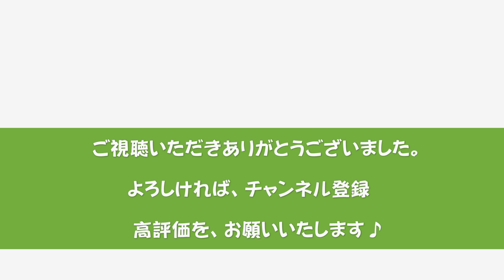Tea For Two (二人でお茶を) -Organ Big Band ver.- 月刊エレクトーン 2022年６月号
【オリジナルアレンジ競演！】Grade 5
島田聖子によるオルガンをフィーチャーした
華やかなビッグバンド サウンドをご堪能ください。

作曲：ヴィンセント・ユーマンス
エレクトーンアレンジ：島田聖子

あらぴスクエア  今日の担当は･･･
♪エレクトーン：私
♪サムネイル：娘

月刊エレクトーン６月号より～
やっと やっと や～っと 12曲目アップです !!!
全曲制覇☆彡と言えるほど完成度は高くありませんが
目標としていた全曲チャレンジ☆彡出来て 嬉しいです(^^♪